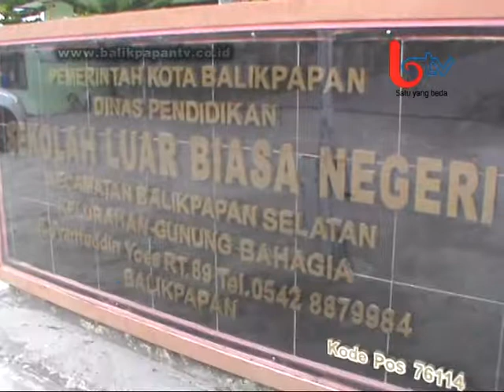SLB Balikpapan Menjadi Sorotan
LIPUTAN KOTA, Balikpapan (23/10/2014) – Mendapatkan pendidikan yang layak memang merupakan hak setiap warga indonesia tidak terkecuali bagi anak-anak yang memiliki kebutuhan khusus. Namun bagaimana jika dalam implementasinya sekolah penyelenggara pendidikan di sektor ini kurang mendapatkan perhatian serius terutama dari sisi anggaran. Hal inilah yang menjadi sorotan khusus bagi komisi IV DPRD Balikpapan yang melakukan sidak di sekolah luar biasa negeri Balikpapan pada rabu 22 Oktober 2014.